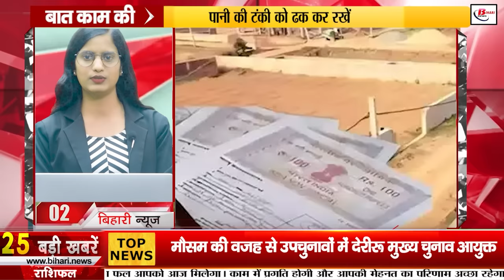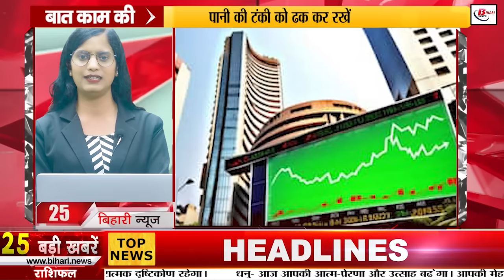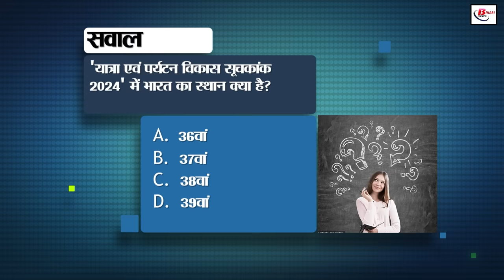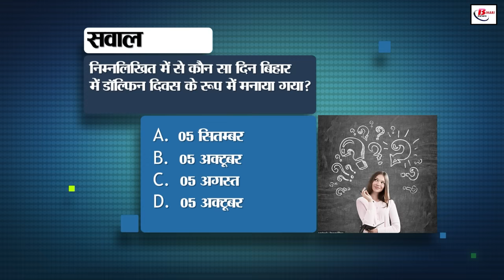Bihar News Live Samachar of 20th August 2024.Land survey in Bihar,Purnia,Munger,Nalanda universities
Bihar News Live  Samachar of 20th August  2024.Weather of Bihar,bihar Vacancy,Land survey in Bihar, Bihar tourism, Purnia, Munger and Nalanda universities, Pankaj Tripathi
1. Applications started for 1376 vacant posts of paramedical in railways

2. Land survey work will start from today

4. In Bihar tourism today we will talk about Bhagalpur

5. Teachers who pass the competency test will be posted in September

6. Petrol pumps will be sealed on complaints of irregularities

7. Education and health facilities will be assessed

8. Plants will be planted with drones in Bihar from today

9. Delay in by-elections due to weather: Chief Election Commissioner

10. New in-charge vice-chancellors appointed in Purnia, Munger and Nalanda universities

11. Nitish government preparing to crack down on illegal sand mining

12. How many hours did you use the phone in a day? Know this way

13. Search for place for metro rail operation started in 4 more districts of Bihar

14. Pankaj Tripathi participated in India Day Parade in New York

15. Date of Nitish Cabinet meeting changed

16. Today in Bihari Pehchaan we will talk about poet Kumar Azad

17. Rain alert in Bihar

18. Company said - debris, not structure had fallen

19. Know how you can book circular train ticket

20. 935 trainee soldiers on strike

21. Jitan Ram Manjhi's pain spilled out

22. Upendra Kushwaha will file nomination for Rajya Sabha today

23. If KKR does not retain him, Rinku Singh expressed his desire to play with this team

24. Today's date is recorded in the history of India for many reasons

25. Sensex closed on decline, Nifty marginally up

26. There will be an award ceremony on Sports Day Event

27. Minister Ashok Chaudhary receives death threat